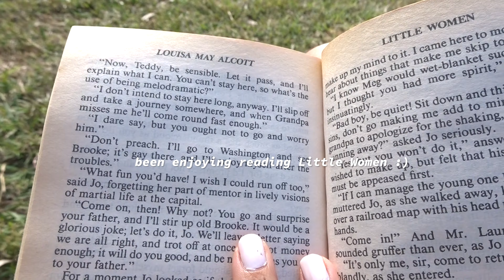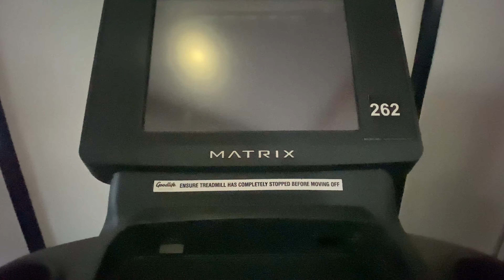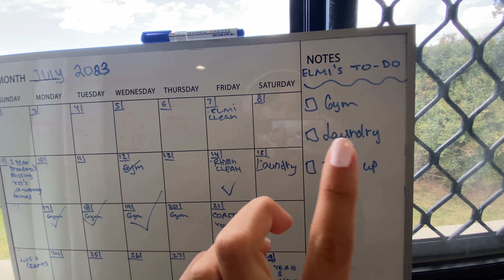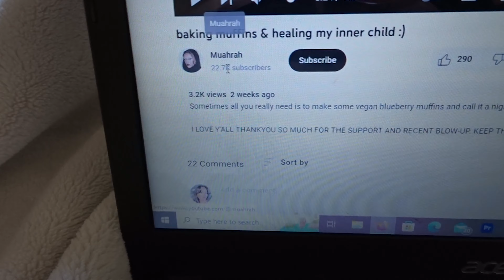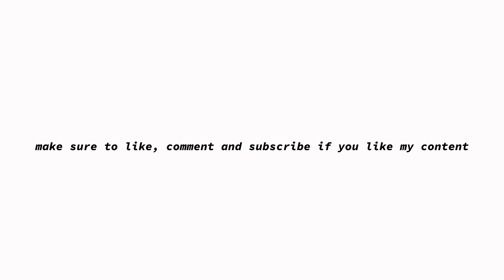Navigating Her 20's Diaries I Getting back into the gym, cleaning and spending more time in nature 💕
Hey guys,

Welcome back to another vlog! In this video, I take you along my days at home. I have been getting into some sort of routine and been feeling great lately! All thanks to the healthy habits I have been incorporating into my day x Hope it inspires you to treat yourself with love and respect :)

🌸 Fun Facts about Me 🌸
💌 A Proud Indonesian living in Australia
💌 4 ft 11! Where are my short queens at?